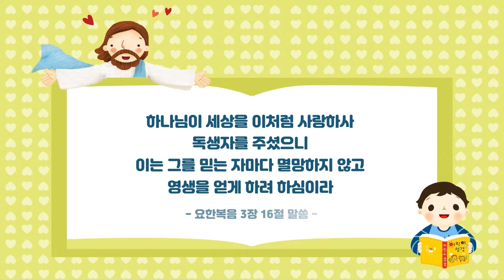39과 영유아유치부 성경스토리영상 - 2과정 2학기 하나바이블